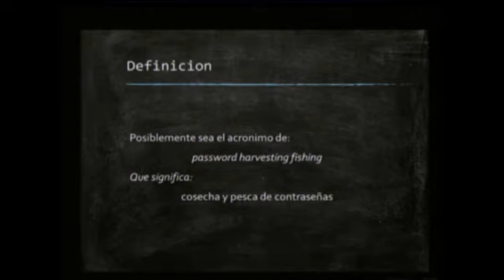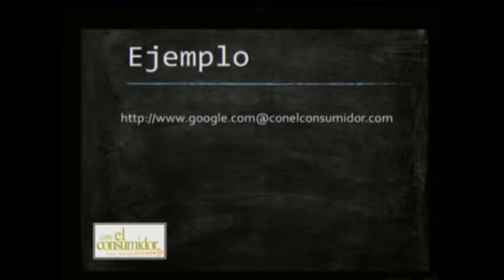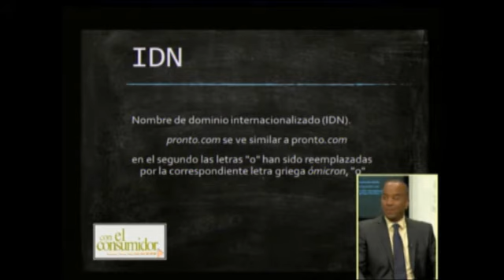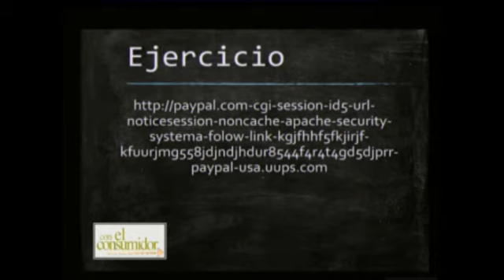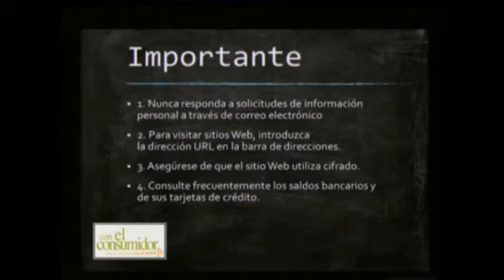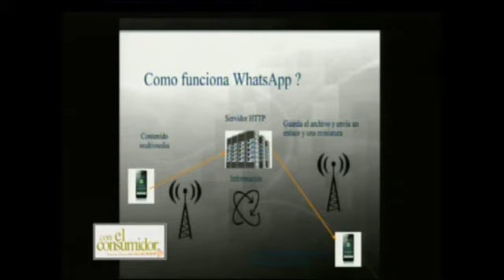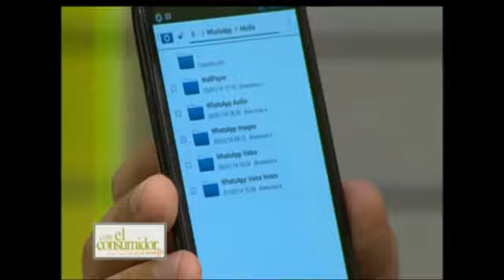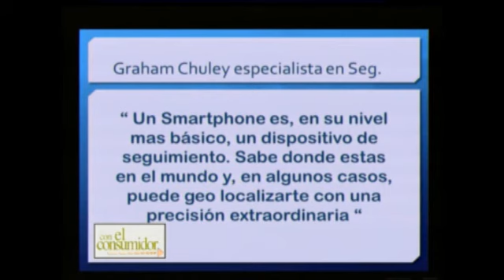Entrevista, Seguridad en Las Contraseñas y El Whatsapp